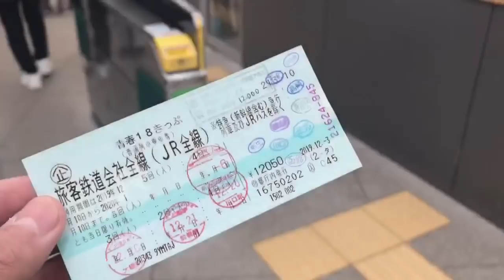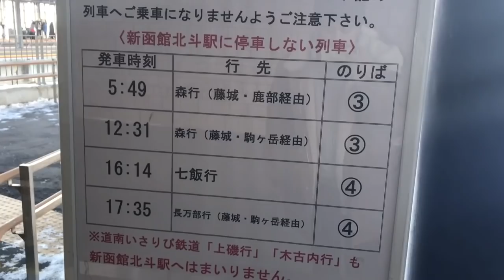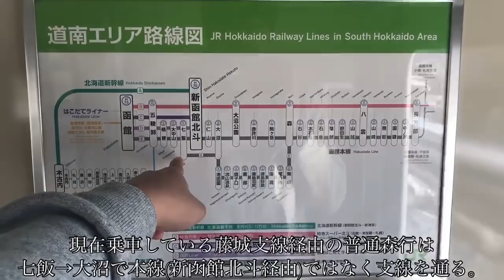【新函館北斗に停まらない⁉︎】函館線藤城支線経由の普通列車に乗ってきた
今回は函館本線の新函館北斗に停まらない藤城支線経由の普通列車森行に乗ってきた動画です。
北海道新幹線開業前は下り方面全ての特急スーパー北斗が藤城支線を経由して走っていたんですが、北海道新幹線開業に伴い殆どの列車が本線経由になり、藤城支線経由の列車は1日3本だけになってしまいました。
そんなレアな列車ですが、新函館北斗から北海道新幹線に乗り換える人からすると新函館北斗を通らないので、間違えて乗ると悲惨な目に遭います。

@dai＿T＿youtube